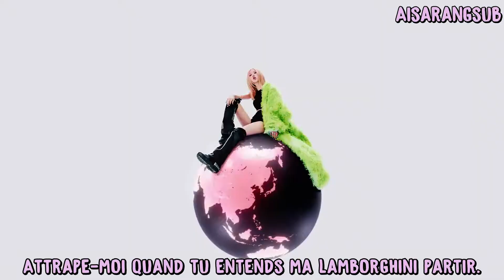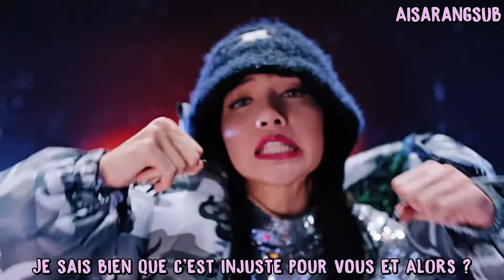BLACKPINK - Shutdown (VOSTFR)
BLACKPINK - Shut down (VOSTFR)
Bon visionnage ♥

Artiste : BLACKPINK
MV : Shut down
Album : Born Pink
Date de sortie  : 16/09/2022